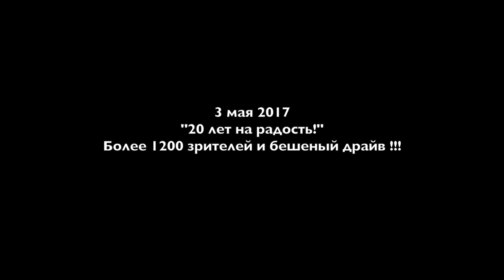ЛЕНИНГРАД жжёт в Париже! Клип видео-обзор с концерта 3 мая 2017.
*** СКОРО Сергей ШНУРОВ и его невероятная группировка "Ленинград", повторят свой супер-драйв-концерт для жителей и отдыхающих Лазурного Берега Франции , 17 августа в Palais NIKAIA (Nice, НИЦЦА)
VLADIMIR EVENTS (Paris)